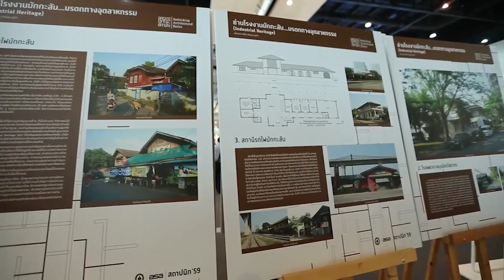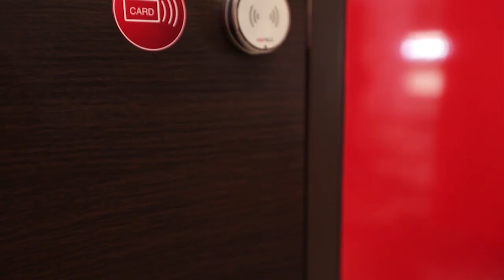IDEAS TODAY BY HAFELE ON 1 May 2016 EP Architect 2016